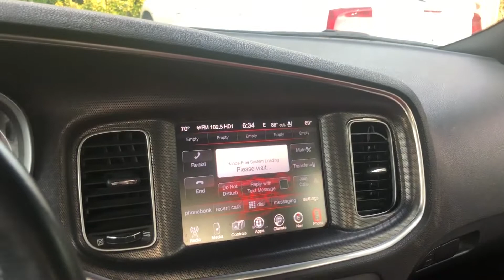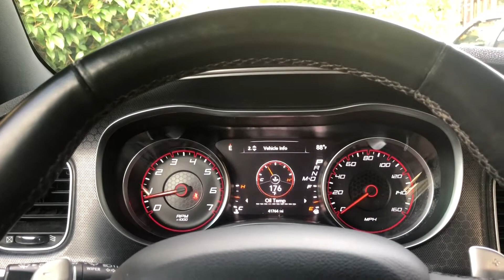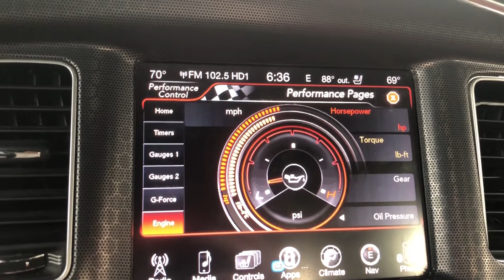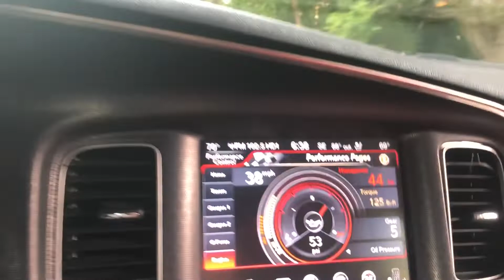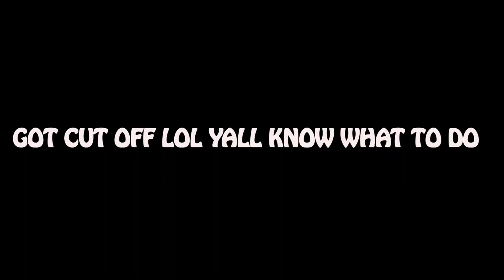THE NEW DODGE CHARGER IS PRETTY IMPRESSIVE!!